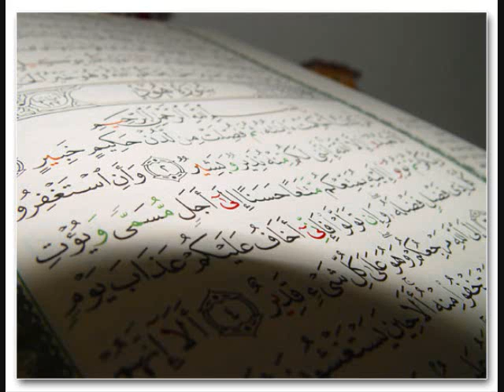Mishary Rashid Alafasy - Al-A'raf Par7 سورة الأعراف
Mishary Rashid Alafasy - Al-A'raf  Part7 سورة الأعراف